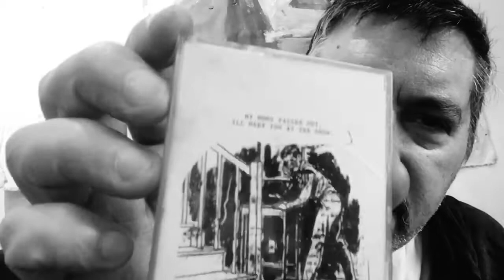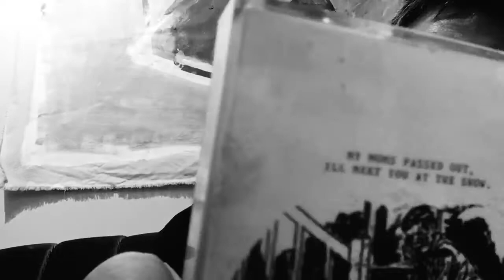Wine With Everything…A Brief History of Time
Hi again everyone. So I didn’t find a specific Wine video in my playlist, so here is a very brief history of the band.

The one fan favorite song we had was a song that Chris, our drummer wrote about Stephen Hawking called “a brief history of time” where he sang about how Stephen was a ladies man, and for only being able to move 2 fingers, he must move ‘em pretty good 😂.

We got our name from a makeup sample we got in the mail of a shade called Wine With Everything and thought it was a cool band name.

Charlie also would put cheap plastic electronic toys that made noises and fought each other all over the stage…definitely a signature part of our instrumentation.

I wish I had recorded footage of a show we did but none exists.

We made ten cassette copies of our album but we have nothing online that I know of. We also made ten t shirts by hand. I dunno if anyone still has one. Mine fell to rags years ago.

This was my first real band that did gigs and recorded and all. It’s a golden time of my days as an alcoholic 22 year old hanging out with my likeminded friends, gaining infamy and playing like my life depended on it. Shoutout to Charlie Petch and Chris “downtown” Brown. It was nothing but love.